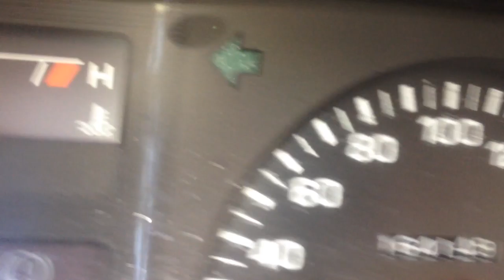oud tijder oldtimer toyota starlet 1986 als nieuwIMG 01251